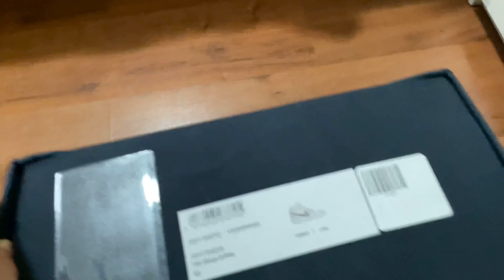JORDAN 1 DIOR UA ON FEET REVIEW | by Poshkicks.com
Poshkicks Info —

Follow Me —
•Snap👻: Rivera09jr
•IG📸: itsSonicKid
•Twitter🐥: itsSonicKid
•TikTok🎶: itsSonicKid